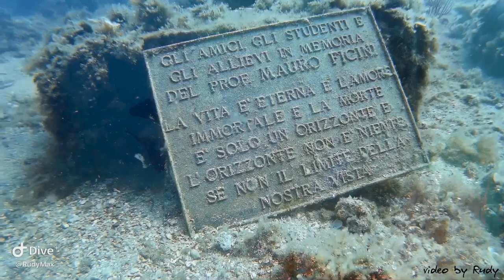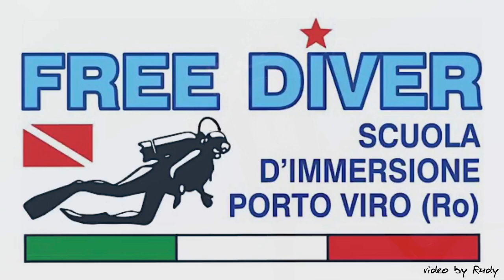Scoglio della Triglia - Isola d’Elba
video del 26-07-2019